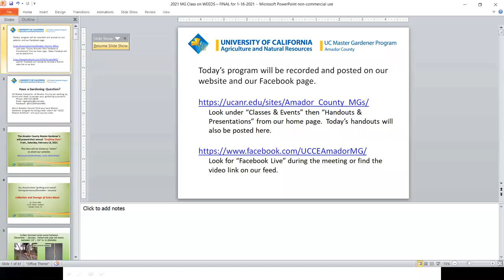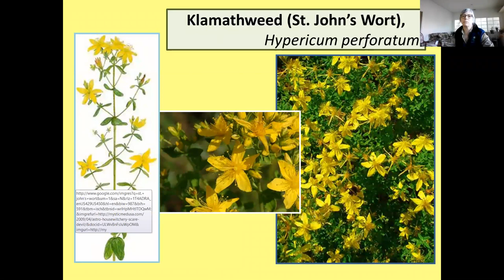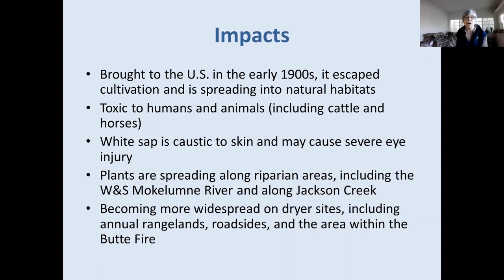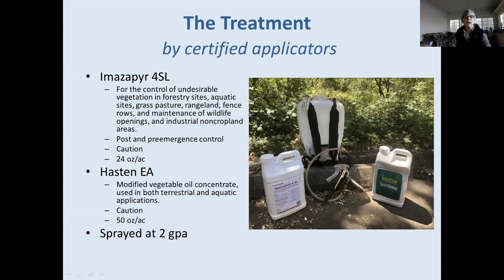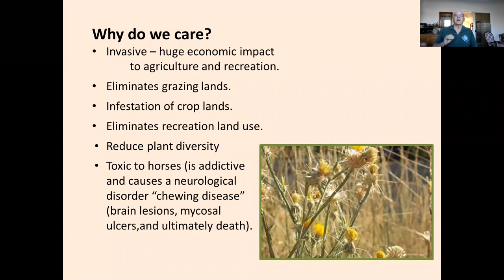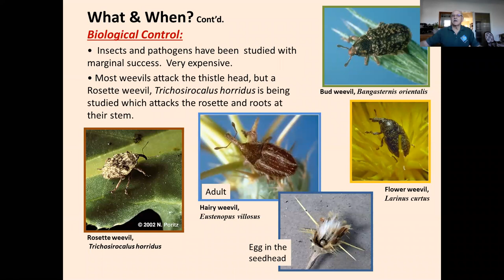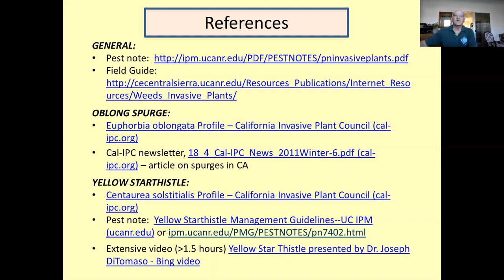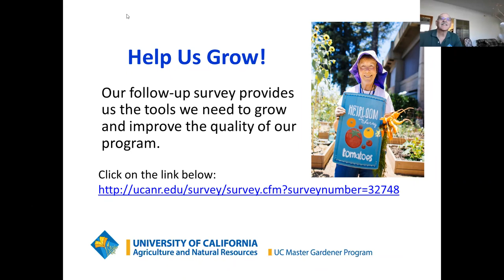Weeds We Love to Hate: Controlling Yellow Starthistle, Oblong Spurge and more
Presented by the UCCE Master Gardeners of Amador County, January 16, 2021.
Invasive weeds are a common problem in foothill landscapes and gardens.  This class will focus on two particularly problematic weeds, yellow starthistle, and oblong spurge, while discussing prevention, eradication and management methods that can be applied to other invasive weeds as well.  Learn how to identify these common plants, understand their impacts on the environment, prevent or reduce their spread, and best methods for control.  The latest research on dealing with these invasive plants will also be addressed.